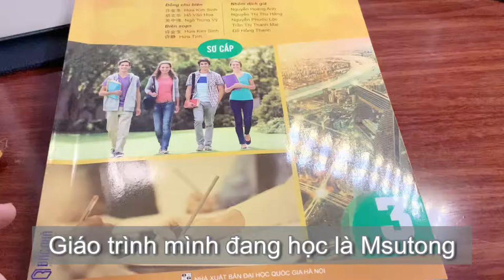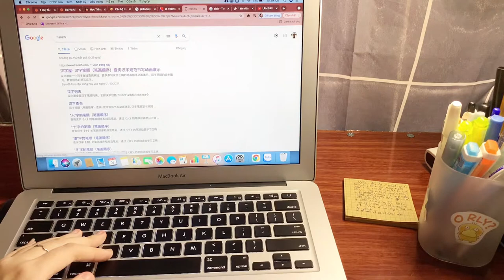MÌNH ĐÃ HỌC TIẾNG TRUNG THẾ NÀO? 𝓼𝓽𝓾𝓭𝔂 𝔀𝓲𝓽𝓱 𝓶𝓮#1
🌿 Dạo này mình cảm thấy cần phải chuẩn bị thật nhiều điều, chuẩn bị lên kế hoạch, chuẩn bị giáo trình học các môn học mới, chuẩn bị chuyển nhà... Có lẽ tất cả sẽ có một sự khởi đầu mới cho hiện tại và tương lai. Còn bạn thì sao, với tình hình dịch hiện nay bạn đang làm gì, có kế hoạch gì chưa?

🌿Timestamps:
00:00 - Intro
00:30 - Chọn giáo trình phù hợp
00:47 - Thời gian học
04:03 - App tiếng Trung mình hay dùng nhất

- 고양이 소리를 따라 해보자 (Learn To Meow / 學貓叫) 오르골 버전 (Music Box Version) [소봉봉 & 소반반 / 小峰峰 & 小潘潘] - Covered By Flow Music